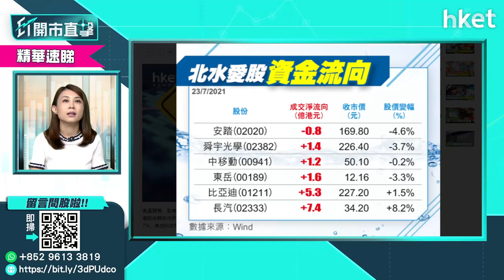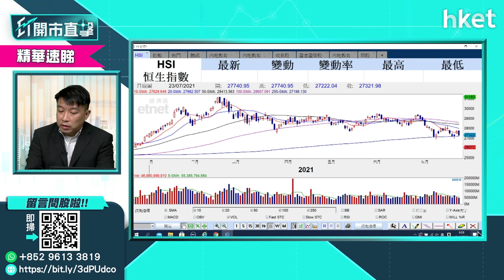【ET開市直擊】（精華）恒指失二萬七 下站看26600點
港股今早下挫，恒指低開496點後，失守二萬七千點關口。獨立股評人盧嘉偉（Reed）指，港股市況呈弱勢，不排除恒指進一步下試26600點。